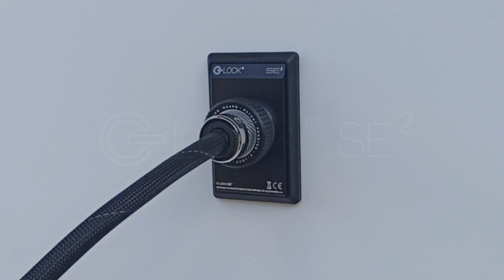Block Audio C-LOCK SE POWER CONNECTION GUARD with Furutech rhodium-plated NCF wall outlet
Many of today’s High-End audio components claim to reach for perfection… However, with power cable connection, „perfectionism“ usually ends.

But in fact, everything begins right here:
All components are supplied with essential energy through this connection! Therefore, this connection must be maintained absolutely secure. And more than this: Reliably free of vibrations & resonances, movements causing short transients…

In the real world of High-End Audio, most aftermarket power cords are usually very heavy and inflexible. Your standard wall power outlet isn’t intended for such heavy loads. Consequently, the contacts in the standard wall sockets are very overloaded, bent and can even be broken.

This is hardly perfection — nor fully realizing the benefits of your expensive aftermarket power cable.